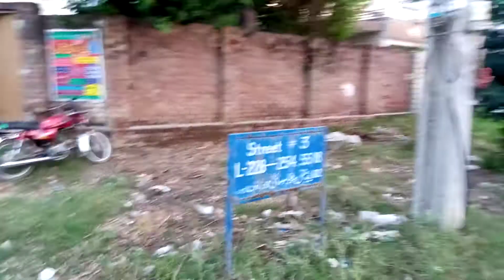chilled life style babo mahnoor September 15, 2020